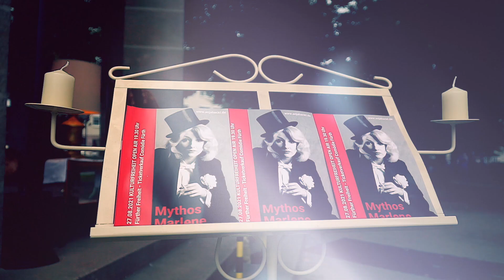Bunter Markt - von Elektro bis Marlene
Der Bunte Markt in Fürth, eine schöne Idee, der Innenstadt mehr Lebensqualität im Sommer zu bieten. Mit Weihnachtskürbis e.V. , United Kiltrunners e.V., Hospizverein Fürth e. V., Fürther Treffpunkt - Wärmestube und SPD Fürth